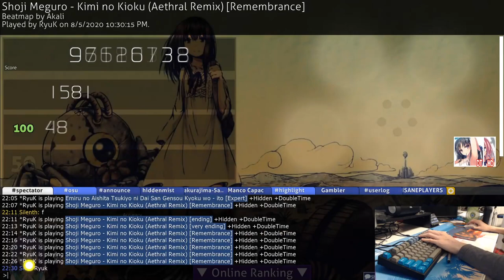Kimi no Watch This Play Right Now | Akali + HDDT??? | Tragic Choke Would Have Been Sicko Mode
dat nerves at the end tho